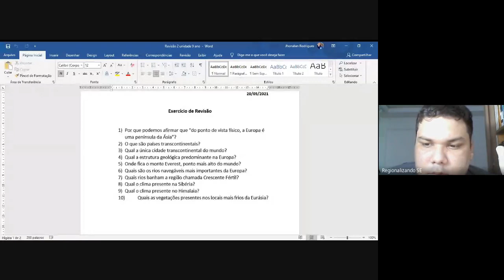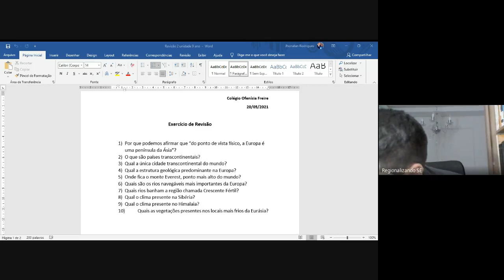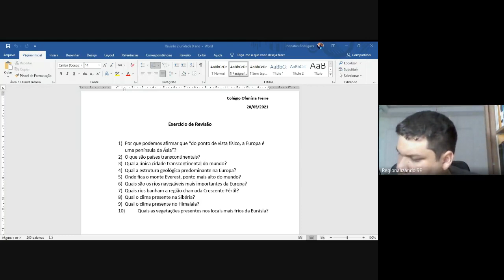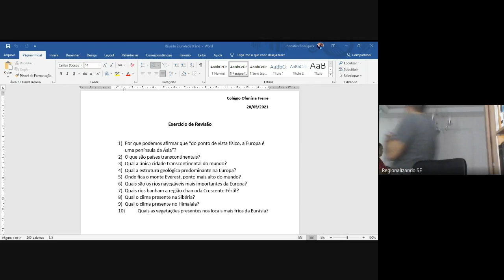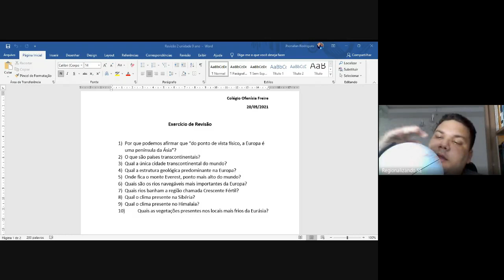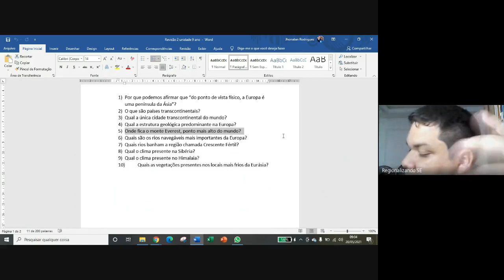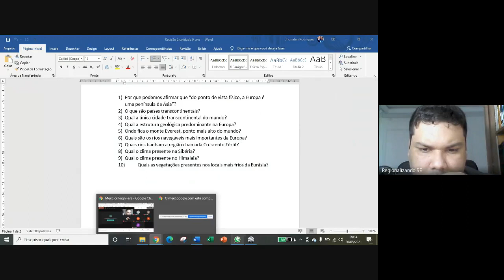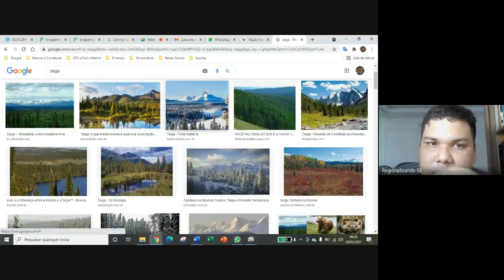Nono ano Geografia 20/05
Colégio Ofenisia Freire nono ano geografia aula do dia 20/05